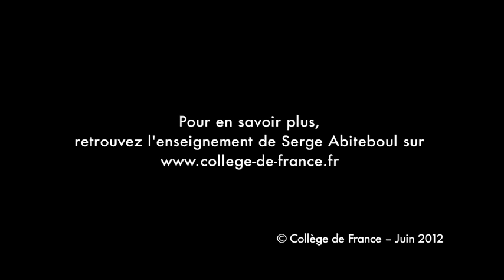Le déferlement des données numériques - Serge Abiteboul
Serge Abiteboul est professeur invité sur la chaire Informatique et sciences numériques (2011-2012).